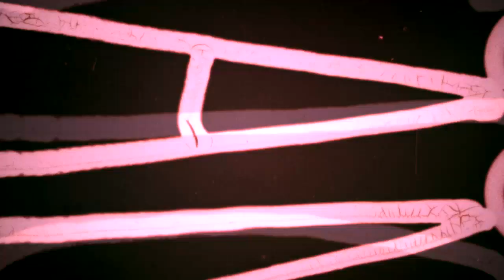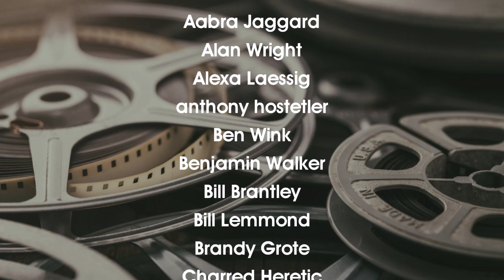Fun With Shorts: Children Are Creative [PATREON EXCLUSIVE]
Thanks, Patrons!